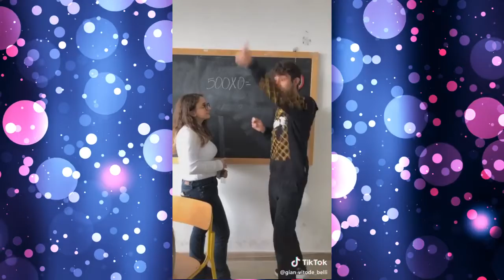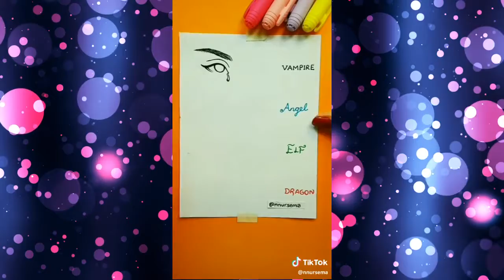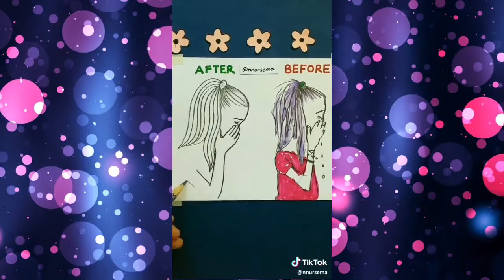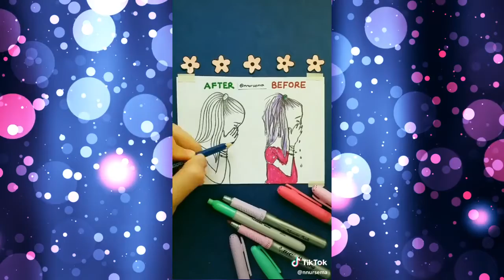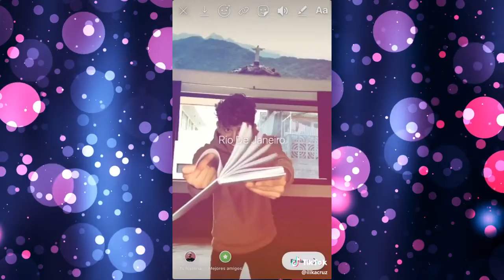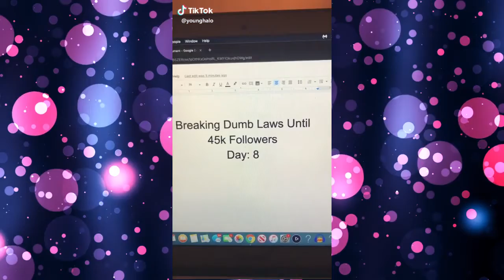Best TikTok Trend Videos # 67